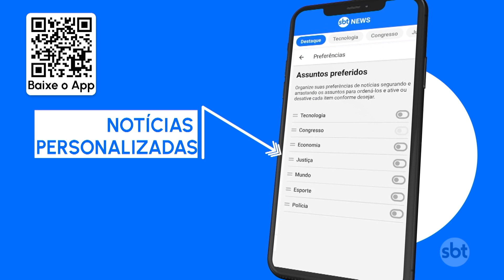Instalações de postos para carregar carros elétricos tem restrições | SBT Brasil (19/07/23)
Uma pesquisa, aponta crescimento de 58% na venda de veículos elétricos no Brasil, no primeiro semestre deste ano. Esse aumento da demanda vem acompanhado da instalação de postos de carregamento de energia, que possuem restrições de funcionamento